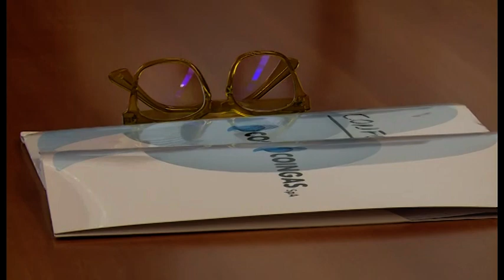Sergio Staderini lascia la guida di Coingas: "solo motivi professionali"